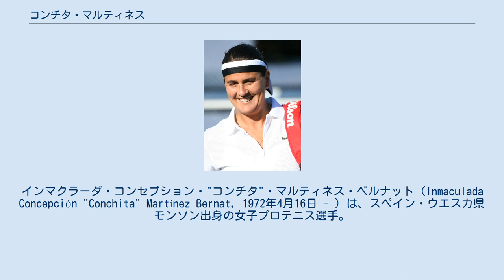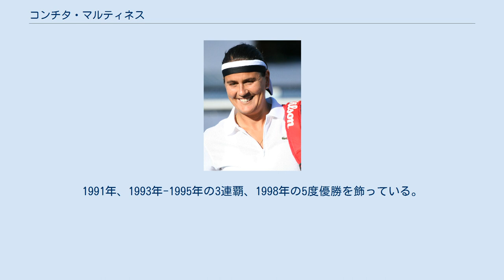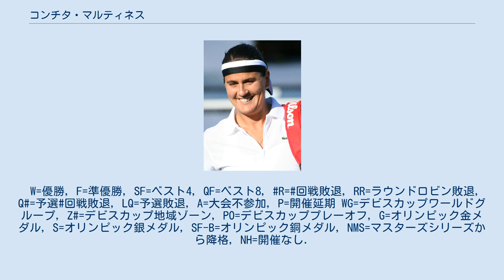コンチタ・マルティネス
インマクラーダ・コンセプション・"コンチタ"・マルティネス・ベルナット（Inmaculada Concepción "Conchita" Martínez Bernat, 1972年4月16日 - ）は、スペイン・ウエスカ県モンソン出身の女子プロテニス選手。
1994年のウィンブルドン女子シングルス優勝者である。
1歳年上のアランチャ・サンチェス・ビカリオとともに、長年にわたりスペインの女子テニス界をリードしてきた2強豪であった。
コンチタは、コンセプションの愛称形のコンチャに縮小辞が付いたものである。
「マルチネス」の表記揺れも多い。
 1988年2月にプロ入りし、すぐに世界的な活躍を始める。
1989年の全仏オープンに17歳5ヶ月で初優勝したサンチェスに刺激されて、マルティネスもめきめきと頭角を現した。
赤土の多いスペインで育った選手らしく、マルティネスも長い間“クレーコート巧者”の印象が強かったが、1994年に芝生のウィンブルドン選手権で初の4大大会決勝進出を果たす。
その決勝戦で、マルティネスは同選手権で10勝目を狙ったマルチナ・ナブラチロワを 6-4, 3-6, 6-3 のフルセットで破り、スペインの女子テニス選手として最初のウィンブルドン優勝者になった。
当時37歳のナブラチロワはこの大会を「最後のウィンブルドン出場」にすると明言していたが、ここで“有終の美”を飾ることはできなかった。
 1995年にマルティネスは世界ランキングを自己最高の2位に上げ、すべての4大大会で準決勝に勝ち残った。
通算対戦成績でシュテフィ・グラフに1勝13敗、モニカ・セレシュに1勝20敗と分が悪く準決勝で敗退することが多かった。
 1998年の全豪オープンで4年ぶり2度目の4大大会決勝進出を果たしたが、当時17歳の最年少女王マルチナ・ヒンギスに 3-6, 3-6 で敗れる。
2000年の全仏オープンで3度目の4大大会決勝に進出した時は、地元フランスのマリー・ピエルスに 2-6, 5-7 で敗れた。
マルティネスは2度、4大大会2冠のチャンスを逃したことになる。
 サンチェスとマルティネスのコンビは、女子国別対抗戦・フェドカップにて無敵の強さを発揮した。
1991年、1993年-1995年の3連覇、1998年の5度優勝を飾っている。
3連覇を達成した時期は、2人の選手生活の全盛期でもあった。
最後の1998年には決勝でスイスのジュネーヴに行き、敵地でマルチナ・ヒンギスとパティ・シュナイダーのコンビを破って優勝した。
 ライバルのサンチェスが2002年に31歳で現役を引退した後、マルティネスは2004年のアテネ五輪女子ダブルスで、ビルヒニア・ルアノ・パスクアルとのペアで銀メダルを獲得した。
女子ダブルス決勝では、中国ペアの李婷&孫甜甜組に 3-6, 3-6 のストレートで敗れている。
2005年度もシングルス1勝とダブルス2勝があったが、2006年4月15日、34歳の誕生日の前日に現役引退を表明した。
同性愛者であることが報道されている。